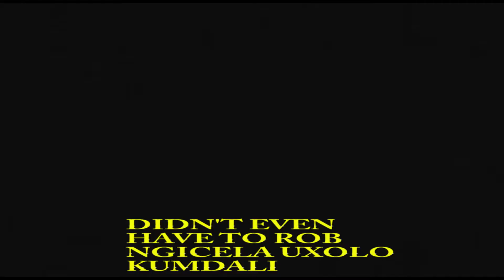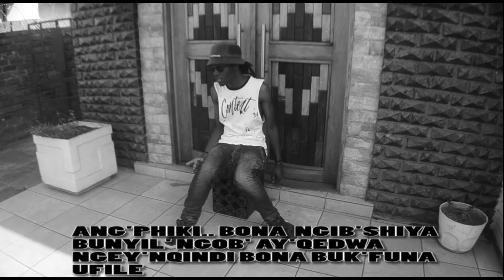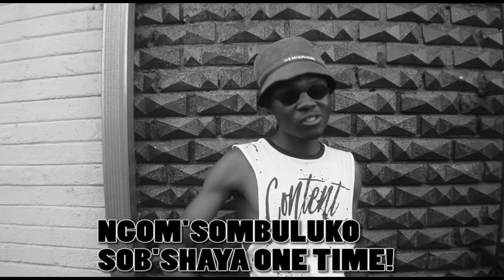JOHN NA$H - JOHN VUL' IGATE FREESTYLE (EDITED BY JIGGY MAZEMBE)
PRODUCED BY CALVIN ABSTRXCT
WRITTEN BY JOHN JIGSAWCE NASH
SHOT BY MEIJA MPHOSTING
EDITED BY JIGGY MAZEMBE